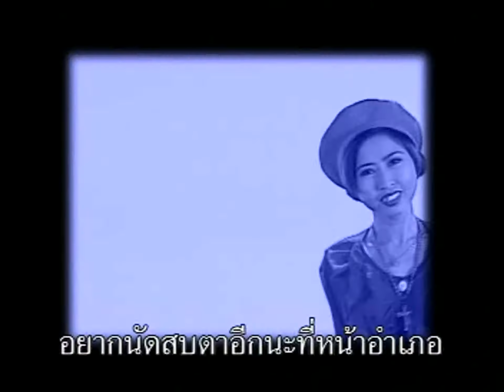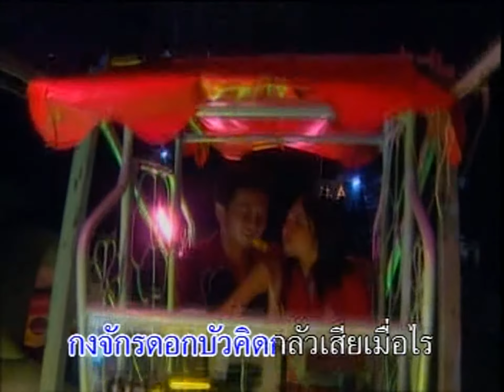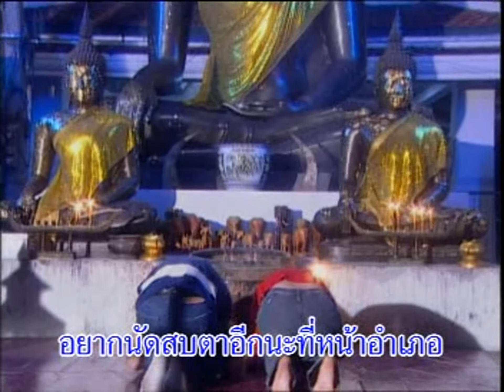นัดพบหน้าอำเภอ : อ้อย กระท้อน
เพลง : นัดพบหน้าอำเภอ
ศิลปิน : อ้อย กระท้อน
อัลบั้ม :  ชุด 2 ผู้ชายในฝัน
เพลงฮิต ชุด 2 ผู้ชายในฝัน#อ้อย กระท้อน